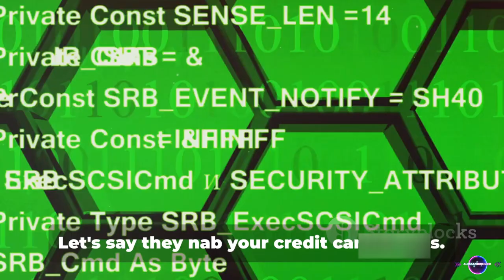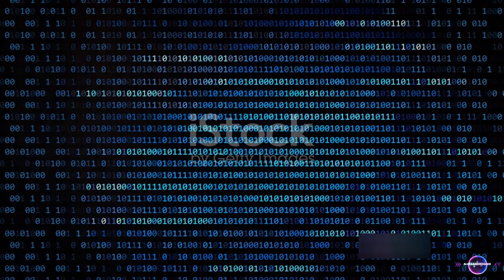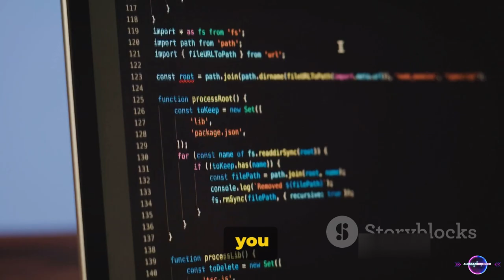What Do Hackers Actually Do With Your Data?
00:00:00   The Data Heist
00:00:27   The Hacker's Playground
00:01:55   Protecting Your Digital Self